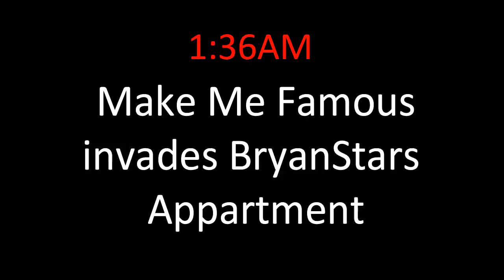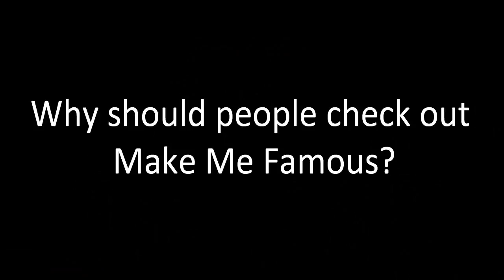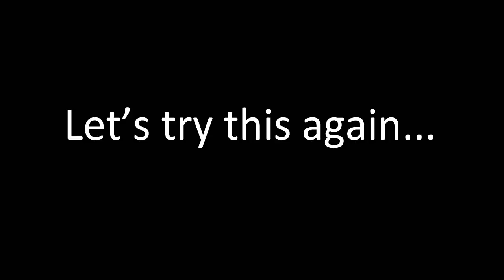Make Me Famous Interview Denis Shaforostov 2012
For more information on Make Me Famous, check them out on Facebook!